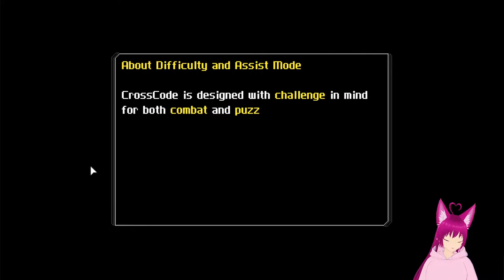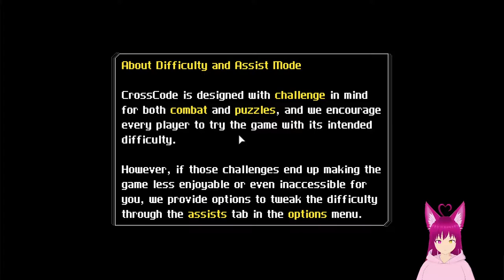Crosscode with Amare and Darktrooper! | EP1 | Rise and Shine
CrossCode combines 16-bit SNES-style graphics with butter-smooth physics, a fast-paced combat system, and engaging puzzle mechanics, served with a gripping sci-fi story.
This time I'm bringing Dark through it!